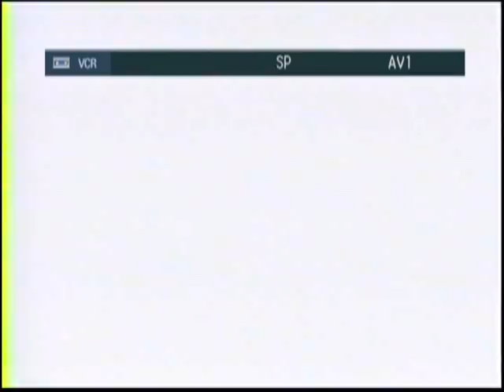Dissonance Skill Smith VHSrip